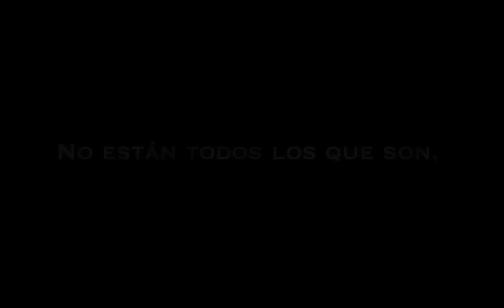Manicomio del Circo de los Horrores- Ciudad de México,Gran Teatro Molière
Manicomio Circo de los Horrores
Ciudad de México, Gran Teatro Molière
A partir del 5 de octubre

y www. circodeloshorrores.com